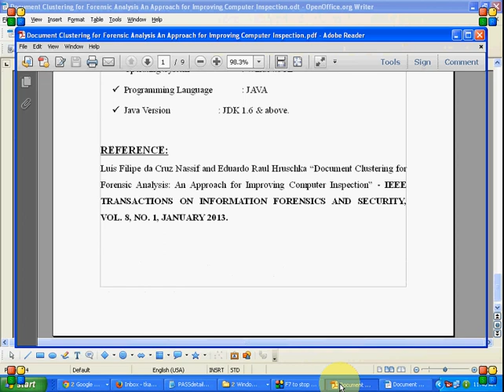Document Clustering for Forensic Analysis An Approach-2013 PASS IEEE Projects